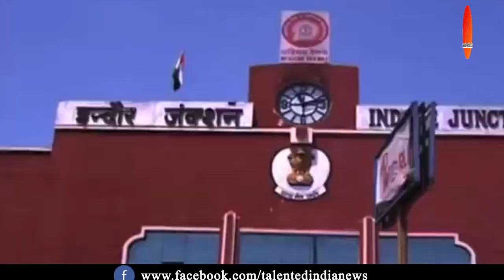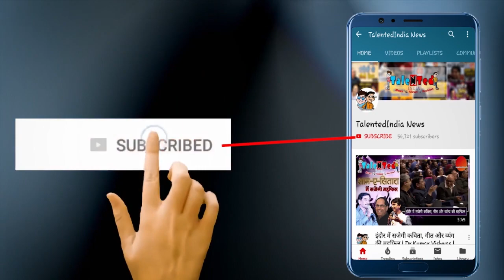Main Bhi Ballebaaj | BJP MLA Akash Vijayvargiya के बल्लाकाण्ड का Viral Song | Kailash Viajyvargiya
आकाश विजयवर्गीय का बल्लाकाण्ड जितना वायरल नहीं हुआ उतना इस काण्ड पर बना एक गीत वायरल हो गया। इस गीत की खासियत ये है की इसमें आकाश विजयवर्गीय के द्वारा निगम कर्मी को बल्ला मारने वाले काण्ड को ये कह कर कर दर्शाया गया है की वो तो जनता के चौकीदार हैं।